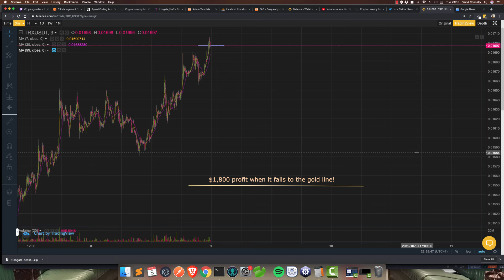Nothing Doing pt1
Nothing doing.  There's no reason to watch this video at all.  Move along.  I'm surprised you're even reading this.